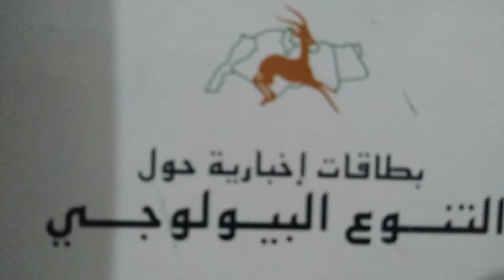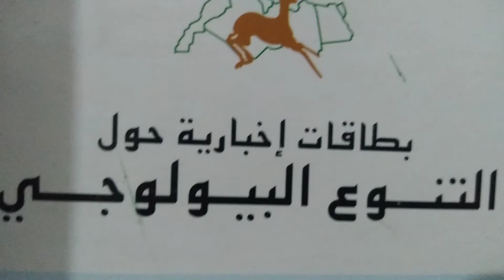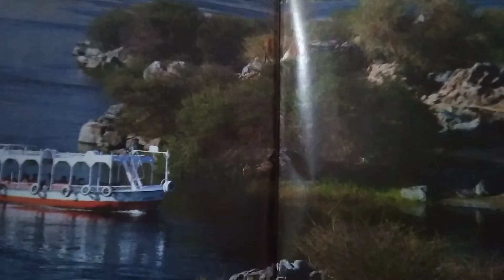هذه القلعة التاريخية ، علي احدي أشهر الجزر الاثرية، وكل ماتريد معرفته عنها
سيناء ،طابا ،جزيرة الفراعنة ،أو جزيرة الشعاب المرجانية ، والتي يبلغ محيطه الف متر ، وهي تقع ،بالقرب من، الساحل الجنوبي لمدينة طابا ،  في خليج العقبة ، وتحديدا جنوب ايلات ،، وهي تضم جزء للغطس، ، ومنطقة اثرية ،والتي نشاهده، ( قلعة صلاح الدين ،)والتي يبلغ طول الاسوار ،والأبراج الخارجيةبالقلعة ( ٩٢٢) متر